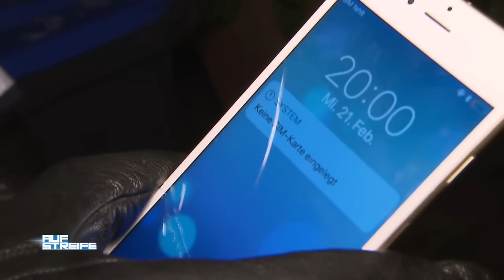Nerviger Schwiegerpapa: Aus gechillter wird stressige Geburtstagsparty 👎​🤑​ | Auf Streife | SAT.1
Ein anonymer Anruf führt bei Heidi Matera und Tom Mayer zu Spekulationen: vielleicht handelt es sich um eine Nachbarschaftsstreitigkeit?